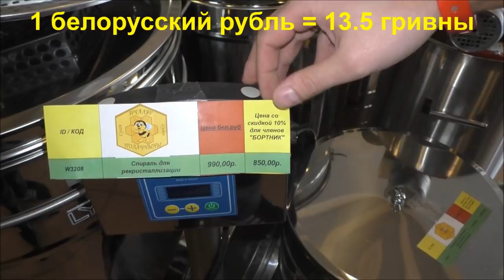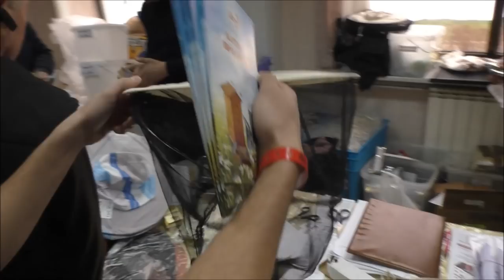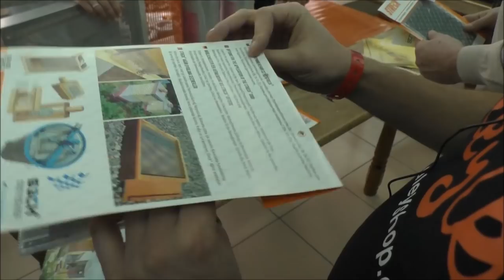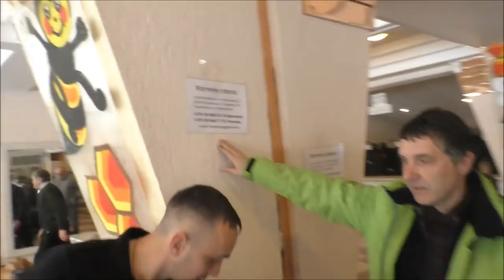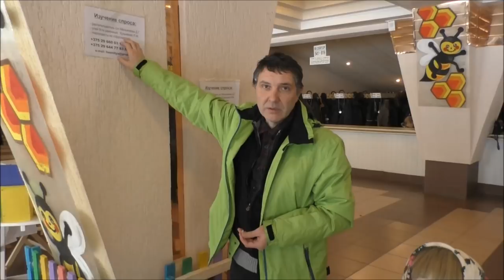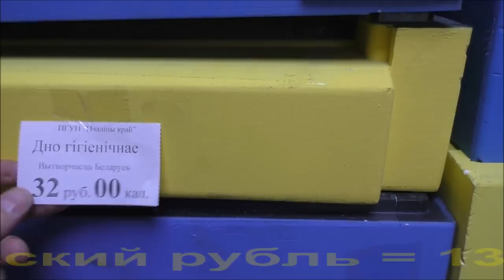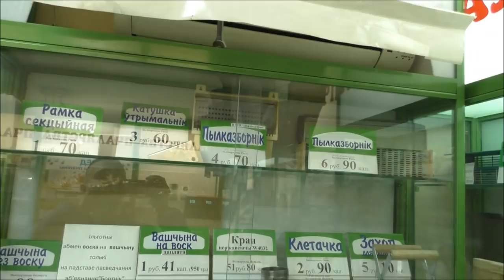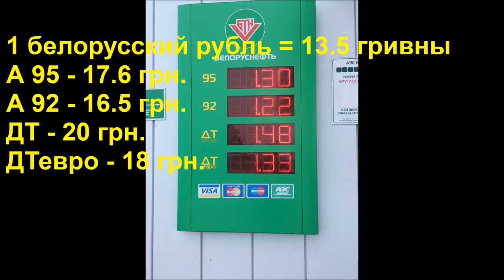Пчеловодство. Выставка - Ярмарка. Республика Беларусь, г. Солигорск. март 2018 Пчалярства Beekeeping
Пчеловодство. Выставка - Ярмарка. Республика Беларусь, г. Солигорск. март 2018.
Beekeeping. Exhibition - Fair. The Republic of Belarus, Soligorsk. March 2018.
Пчалярства. Выстава - Кірмаш. Рэспубліка Беларусь, г. Салігорск. сакавік 2018.